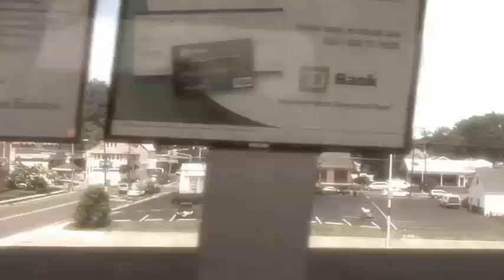The Wayside Shakeup - Tallest Building in Town (Official Video)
Tallest Building In Town

Here's a little heart of mine I know
Farewell to the friends that I have known
Driving through the streets of my hometown
Girlfriend in the driver's seat, best friend right beside me
She keep telling us to quiet down

Driving by the tallest building in town
I'm in the driver's seat, best friend right beside me
Racing through the darkness of a quiet town
Cops in the rearview, man they're getting nearer
But they keep rolling by without a sound

I feel them in the color of my bones
I'm in the driver's seat, girlfriend right beside me
She wanna know the things that I have known
Future's in the rearview, man it's getting nearer
Something in this town feels like growing old